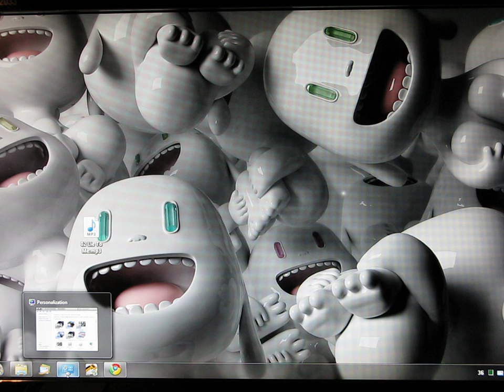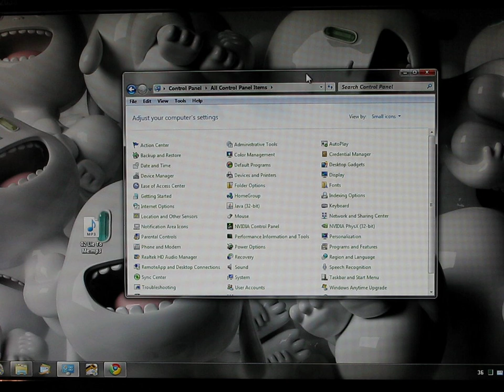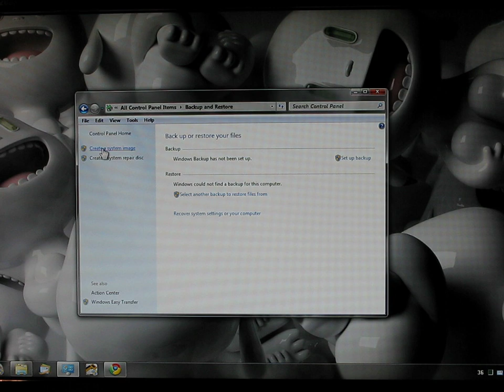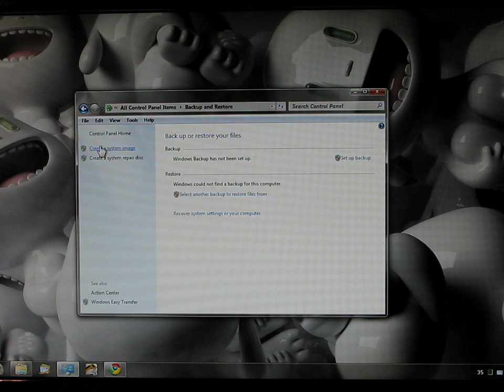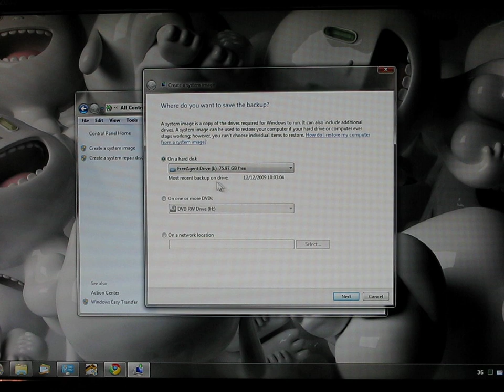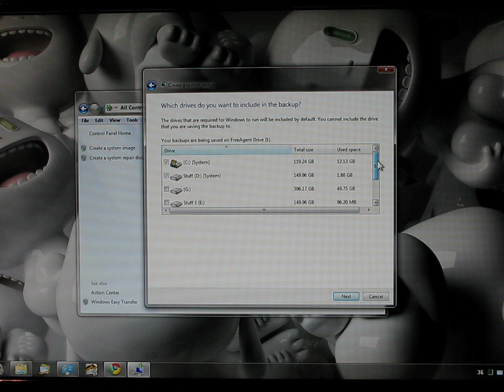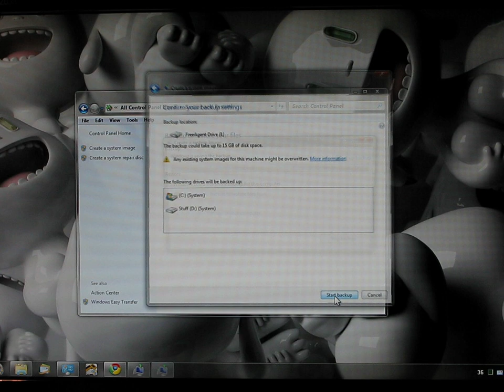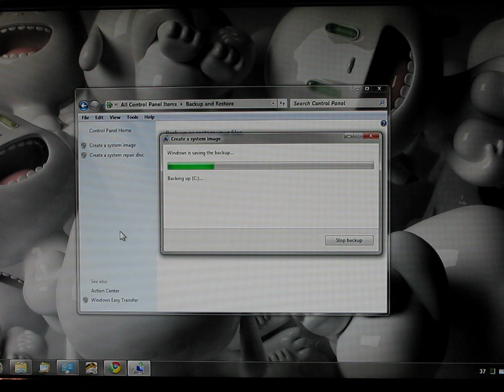Create System Image in Windows 7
I show step by step how to create a image using Windows 7s own imaging tool. Vista Home Premium didn't include this but Windows 7 Home Premium DOES. I am not using Windows 7 Home premium here but I know it includes the same tool. I would use this tool at least once a month if not more. See my other video on how to restore this image. It's very easy.